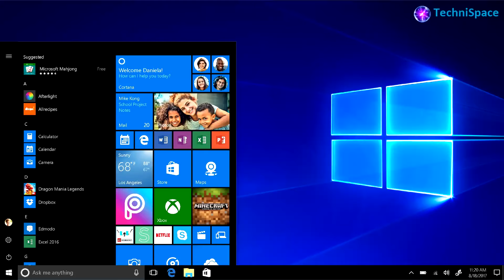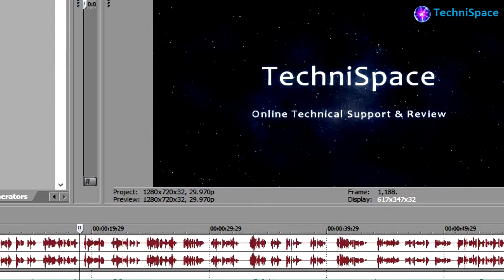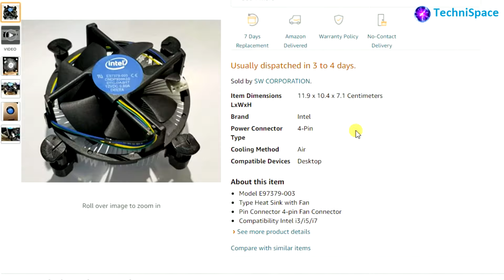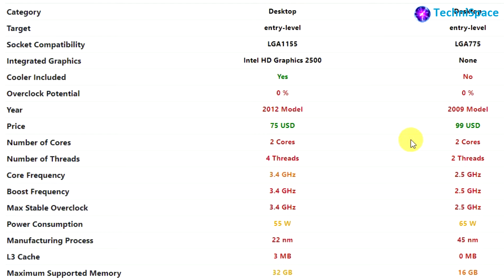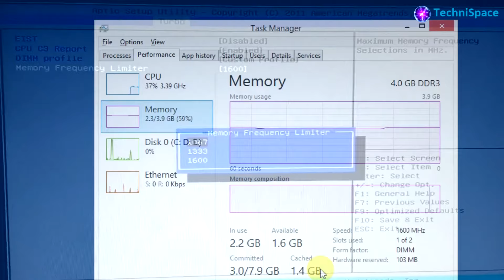Best Budget build PC Within Rs 10k Professional and Gaming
Today's video is on building a budget pc within Rs10,000  as per your budget requirement. Most of these pc parts are available  on website and even cheaper at your local market

Also you can visit, like, follow me, on